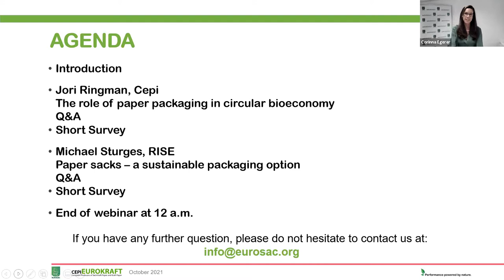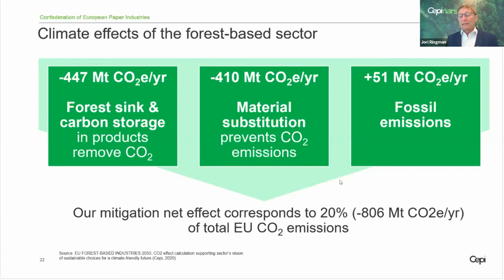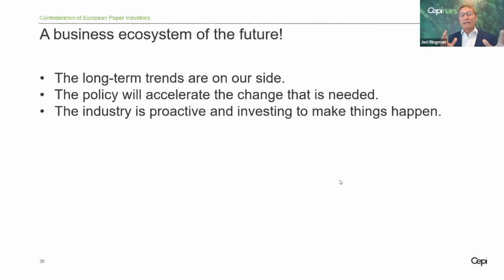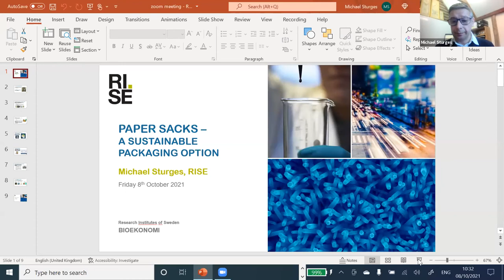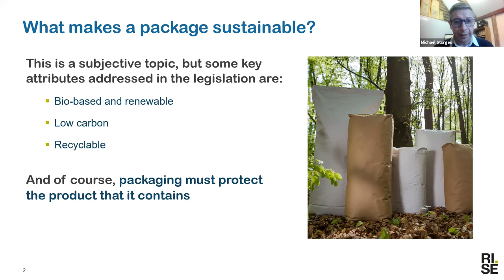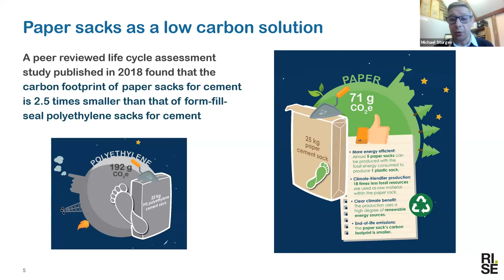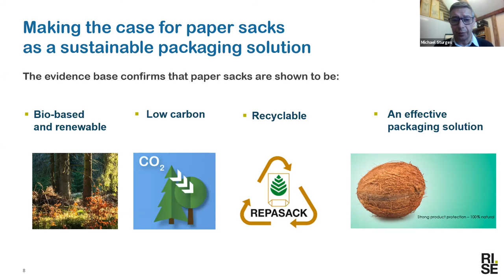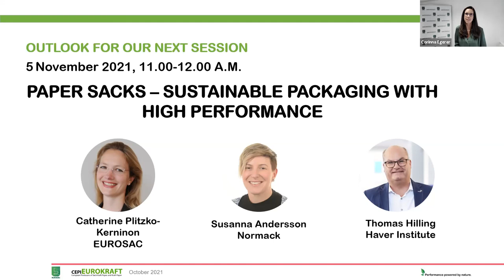Part 1: The role of paper packaging in a circular bioeconomy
Meeting today’s and tomorrow’s challenges sustainably with paper sacks -

Part 1: The role of paper packaging in a circular bioeconomy presents:
- views on the impact of upcoming legislation in Europe for paper packaging;
- why biobased materials such as paper will conquer future packaging;
- how paper sacks can help you close the loop;
- why sustainable forest management is the key to sustainable packaging;
- how paper sacks support you in reducing your environmental impact.